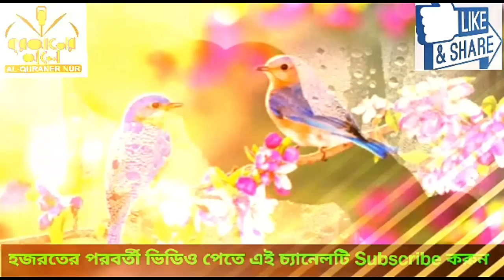Bangla New waz in 2019 Mufti Delwar Hossain মৃত্যুর পরবর্তী জীবন সম্পর্কে পর্ব -৩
আলোকিত পথের সন্ধানে
 আসসালামুয়ালাইকুম ওরাহমাতুল্লাহ
সম্মানিত দিনি ভাই ও বোন আসা করি আল্লাহর রাহমতে সকলে ভালো আছেন
 এই চ্যানেলটিতে ইসলামীক যে কোনো বিষয়  প্রশ্ন করতে পারেন
আমরা যথাসম্ভব চেষ্টা করবো আপনার মূল্যবান  প্রশ্নটির উতর দিতে
যদি আমাদের চ্যানেলের ভিডিও আপনার কাছে ভালো লেগে থাকে
তাহলে প্লিজ লাইক কমেন্ট শেয়ার করতে ভুলবেননা
মনে রাখবেন আপানাদের শেয়ারের মাধ্যমে আরো অনেকে জানতে পারবে
দোয়া করি আল্লাহতালা আপনাদের সকলকে নেক হায়াত দান করুক ও দিনের পথে চলার তৌফিক দান করুক ( আমিন)
আর যদি ভালো না লাগে প্লিজ পরামর্শ দিয়ে আমাদেরকে সাহায্য করবেন
আমরা যথাসম্ভব সেই ত্রুটি গুলো ঠিক করার চেষ্টা করবো
 আল্লাহতালা আপানাকে ও আমাদের সকলকে শয়তানের ধোকা থেকে রক্ষা করে
পাচ ওয়াক্ত নামাজ আদায় করার তৌফিক দান করুক
আর হে আমরা শিগগিরই,  সহি  শুদ্ধ ভাবে  কোরান শরীফ তিলাওয়াত করার  শিক্ষার ব্যবস্থা করতেছি,  জারা কোরান তিলাওয়াত করতে পারেনা তারা অতি সহজেই সুন্দর ভাবে কোরান তিলাওয়াত করতে পারবে।